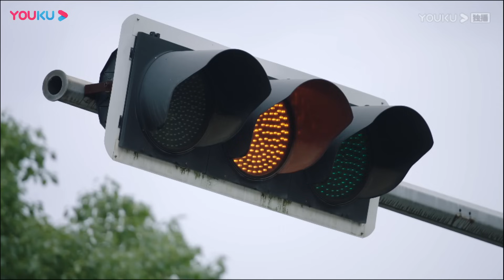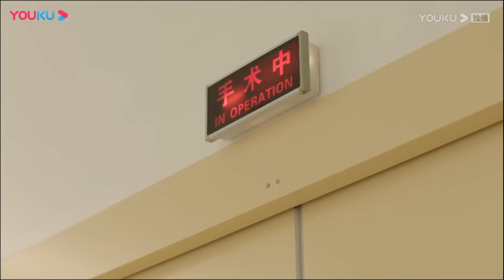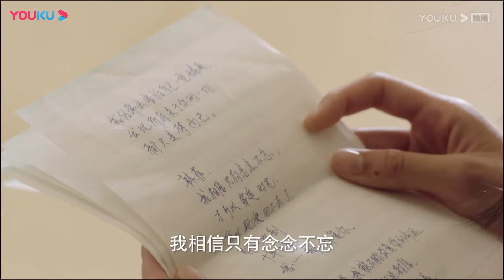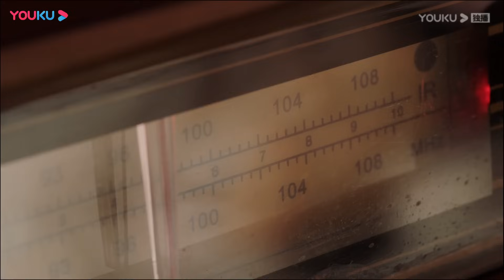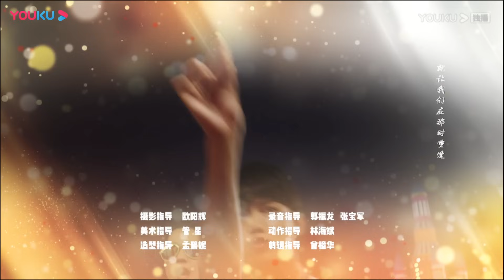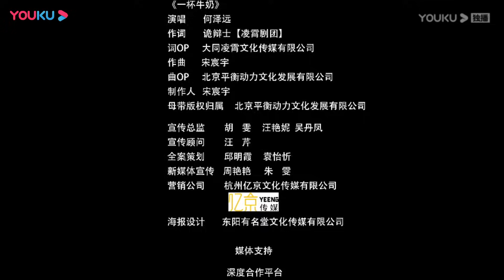ENGSUB【我的刺猬女孩 Closer To You】EP24 | 樱花树下吴景昊深情告白韩菲 许下十年之约 | 李逸男/庄达菲 | 奇幻青春爱情片 | 优酷 YOUKU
【我的刺猬女孩】讲述了帅气的外科医生吴景昊为弥补青春遗憾，在一个偶然的机会下重新回到高三时期，改变自己懦弱的性格，重新感受身边的友情、亲情。去发现那些被他忽略的青春中的种种细腻与温馨，并帮助女同学韩菲一点点放下防备、解开心结，捡拾起青春中散落的纯粹与美好的故事。
★主演：李逸男/庄达菲/何泽远/王锐/郑妙
★集数：24集